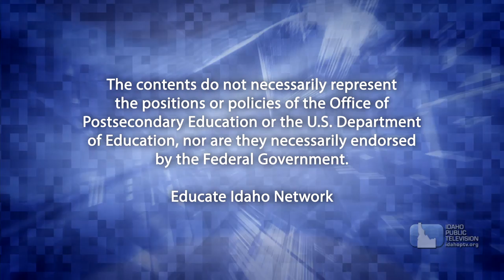Physical Therapist | Journey to Career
Jessica Schmitt/Physical Therapist Assistant : Idaho State University

Jessica Schmitt is an Arco native who at a young age decided she wanted to follow in her father’s footsteps as a Physical Therapist working with the elderly. Jessica took extra online classes during high school in order to qualify for the Physical Therapist Assistant program at Idaho State University in Pocatello. This program gives students plenty of hands on experience. It’s also very competitive, so students like Jessica have to be well qualified for the program. This is a medical type program that has plenty of jobs for job seekers after graduation.

Journey to Career follows students now attending a technical school in Idaho. This is 6 in-their-own-words segments. We find out what drove them to a technical college instead of a 4-year university. In many cases we find out that these technical school students tried traditional 4-year universities. But then found they preferred a more hands on approach.